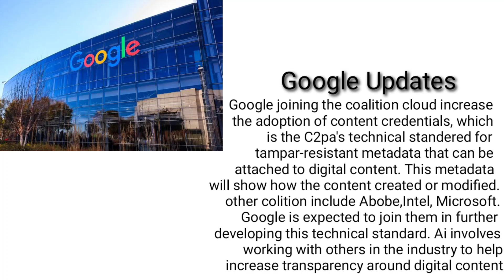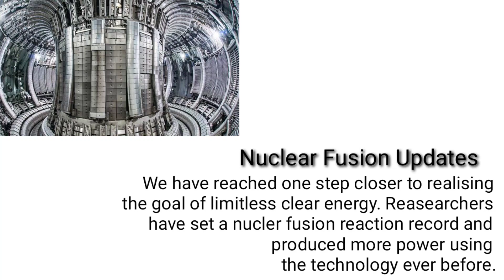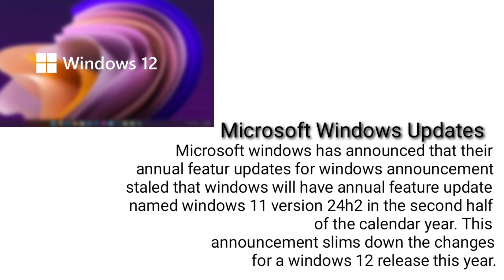Today Tech Analysis Google Updates,Nuclear Fusion Updates,Microsoft Windows Updates,Google One Upate